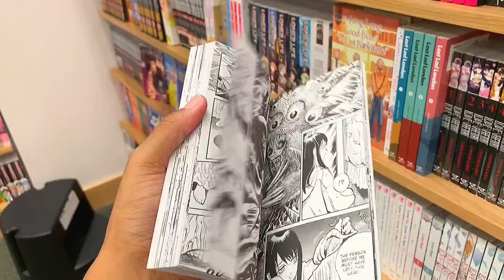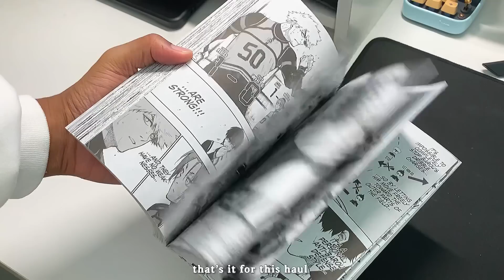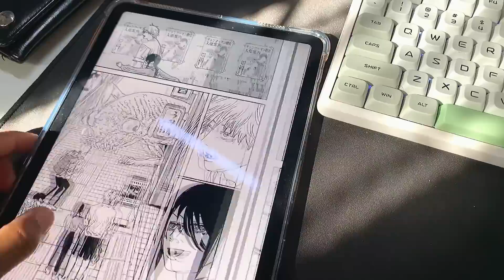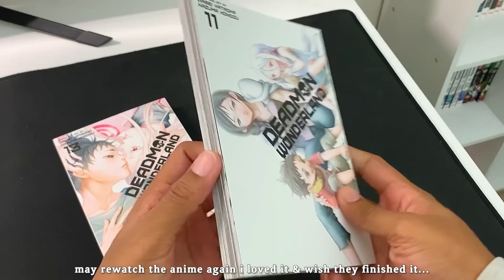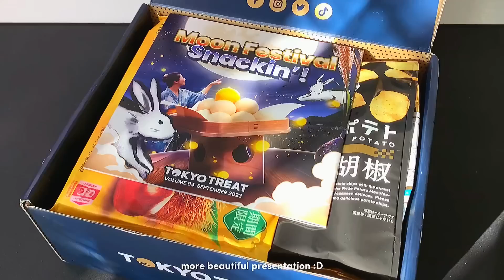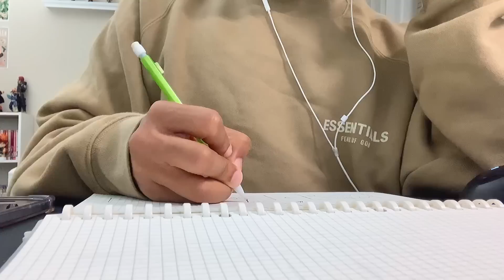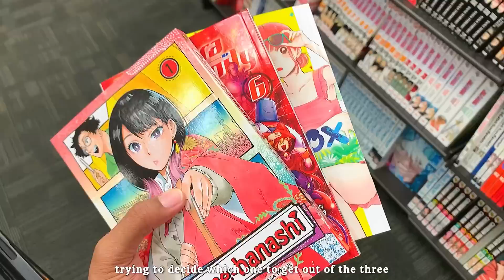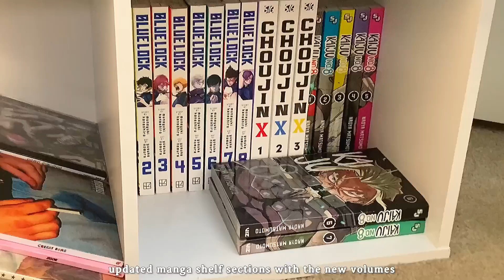daily vlog: tokyotreats, manga hauls, mochi donuts, anime shopping, shibuya arc, etc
timestamp: 6;02 -- 8:54 & 12:19 -- 13:06

[faq] ¿？
name: enazuno,, or ena or zuno
camera: iphone XR
manga count: 503

sc– 42,614